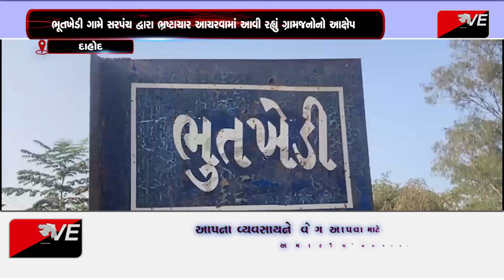દાહોદ :દાહોદ જિલ્લાના સીંગવડ તાલુકાના ભૂતખેડી ગામે સરકારી નાણાં ગેરવલ્લે થયાંનો આક્ષેપ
દાહોદ જિલ્લાના સીંગવડના ભૂતખેડી ગ્રામજનો પ્રાથમિક સુવિધાઓથી વંચિત છે ભૂતખેડી ગામે સરપંચ દ્વારા ભ્રષ્ટાચાર આચરવામાં આવી રહ્યું છે અને સરકારી નાણાં ગેરવલ્લે થયાંનો આક્ષેપ ગ્રામજનો કરી રહ્યા છે